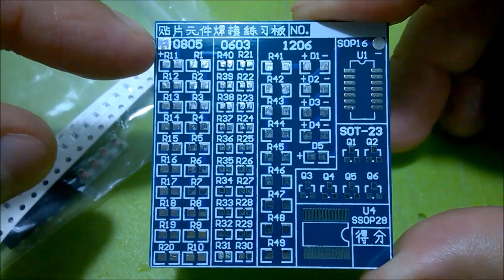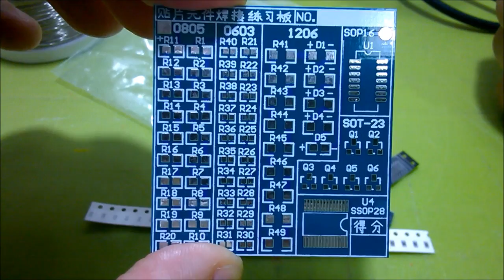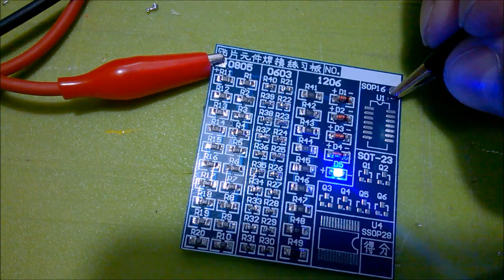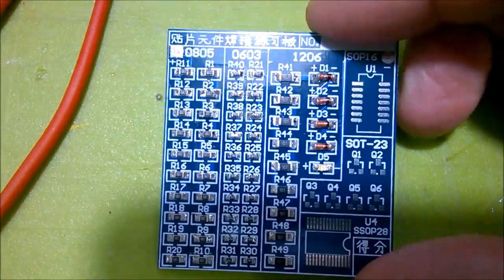SMD soldering practice kit assembly #1: using a soldering iron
Vinicius works on a SMD soldering practice kit he got from Aliexpress for US$ 1.
He could do better :-)